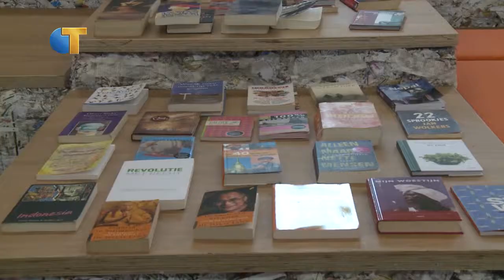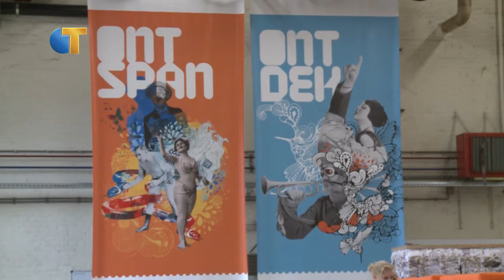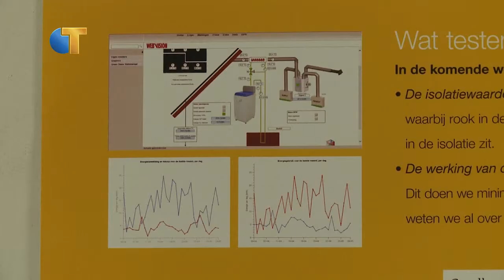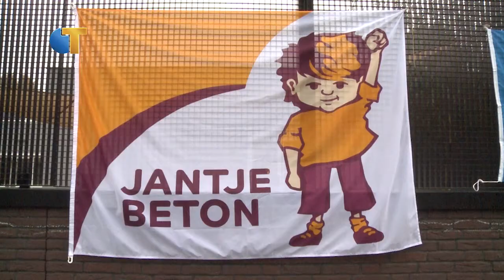Omroep Tilburg Nieuws van week 44 - 2014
Dit is het Omroep Tilburg nieuws van week 44, met de volgende onderwerpen:

- Kennismakerij genomineerd voor prijs
- Bewoners testen huurhuis van de toekomst
- Speelparcours in Stokhasselt